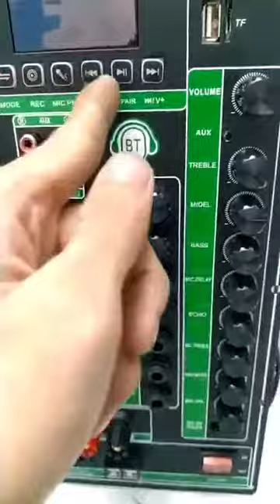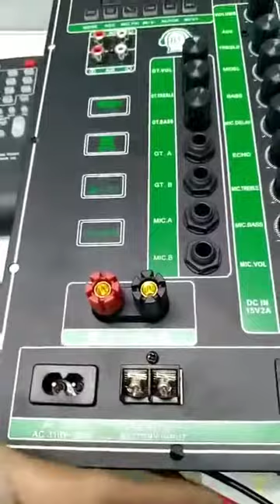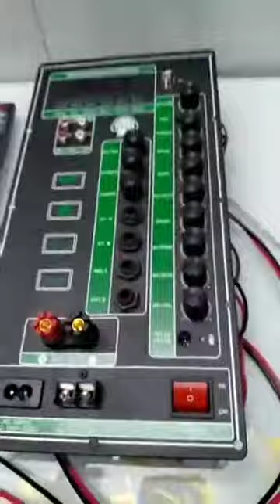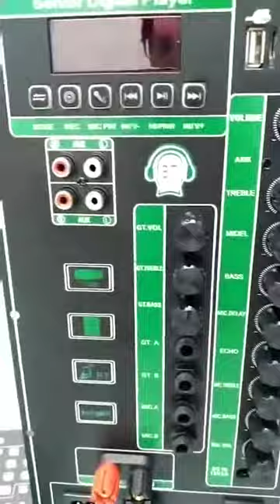mạch loa kéo 3 tấc đôi chuyên Guitar điện và Karaoke, 2 kênh độc lập sử dụng 2 ic CS8676 120W + 120W